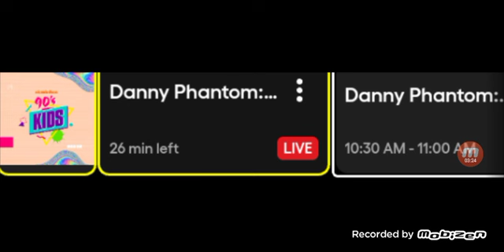90s Kids is airing 2000s shows: My Thoughts.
This really is surprising to see that 90s Kids on Pluto TV is airing Jimmy Neutron, Danny Phantom, & Fairly Oddparents today. I wonder if this might lead to the channel being renamed as NickRewind in the future from this though it might be for just one day as of now.